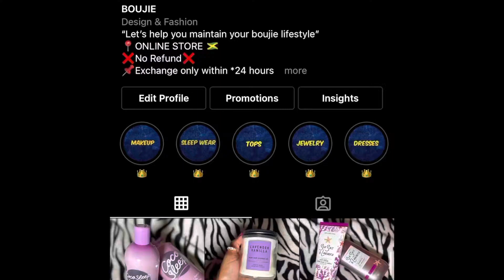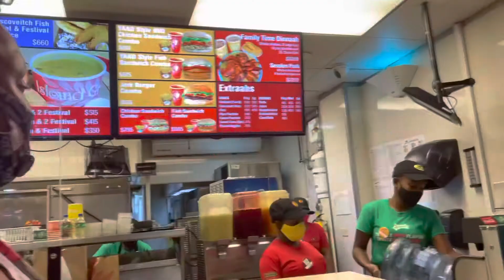RENCEMBER DAY 13: VLOG||Graduation Picture Day Gone Wrong